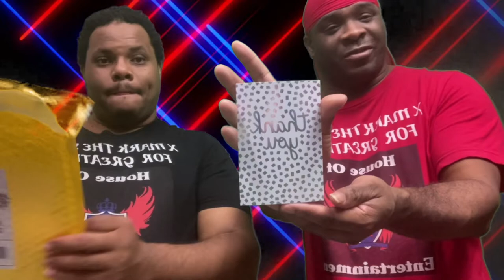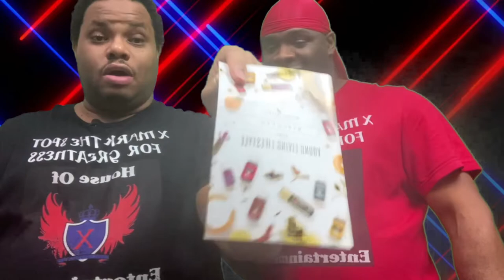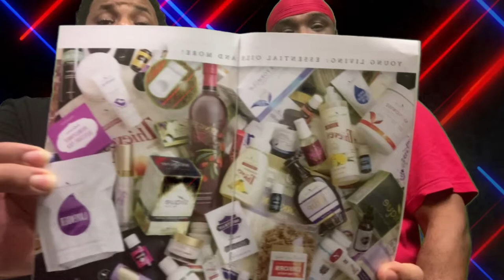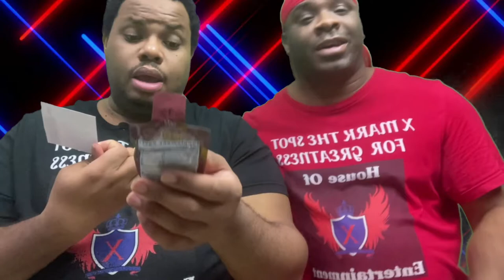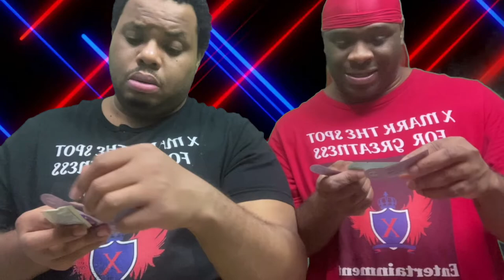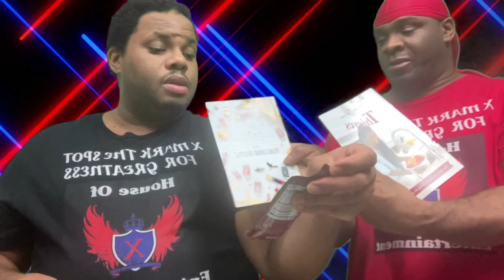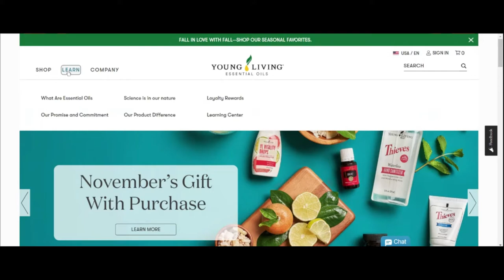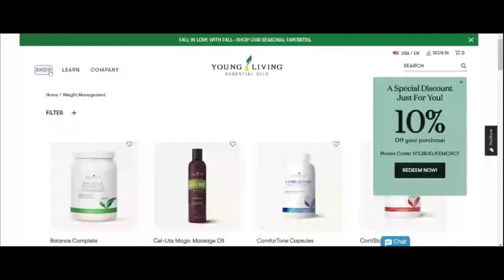UNBOXING LOOK WHAT WE GOT unboxing gifts @YoungLivingEssentialOils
@YoungLivingEssentialOils  YOUTUBE  CHANNEL

575 EAST TREMONT  AVE  BRONX NY 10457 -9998